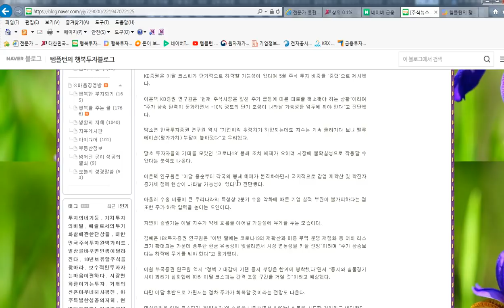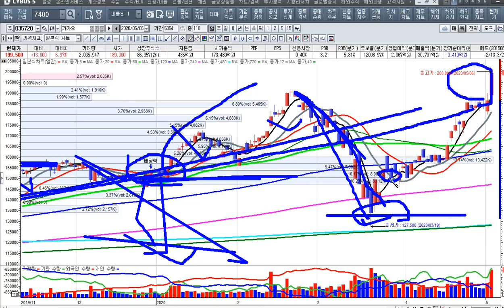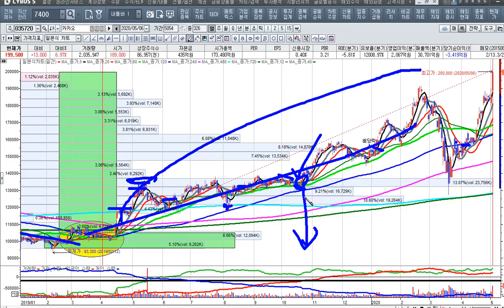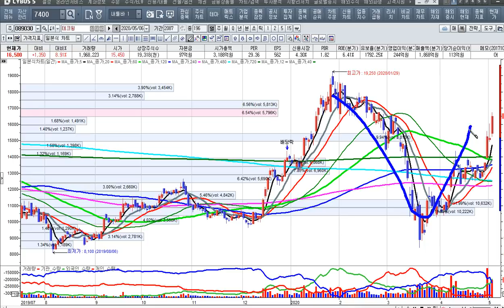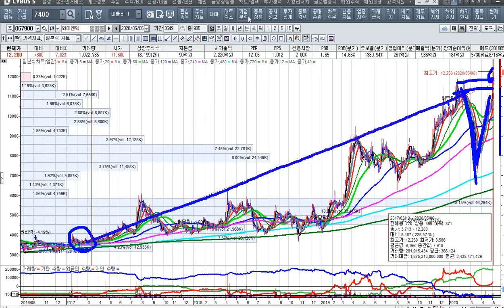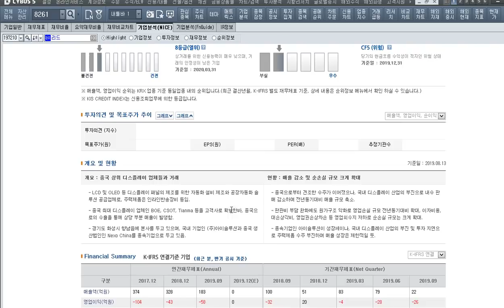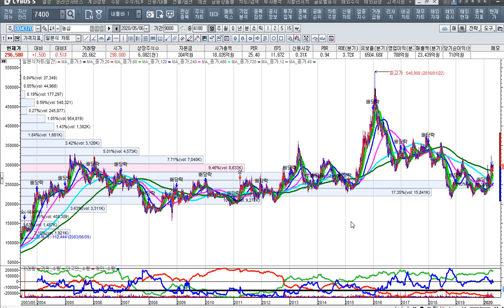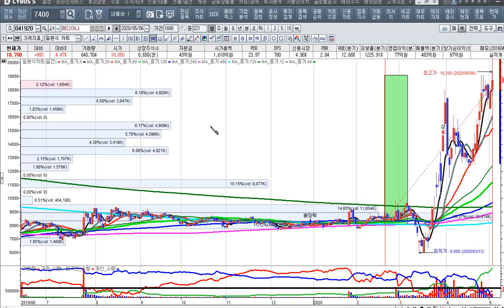[주식투자]고소공포증을 버리고 추세를 따라가는 매매를 하라-카카오후속주[2020.5.6]